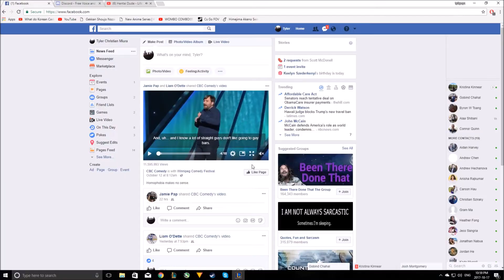The Tri-fecta clearing missions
Ez Pz Lemon Squeezy